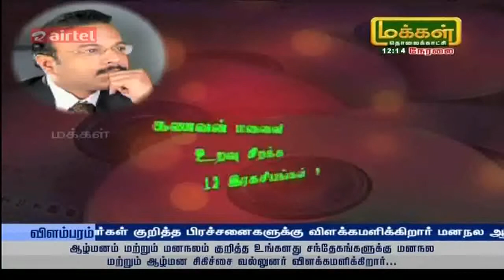Best Psychologist in Chennai | Dr.Prabhakaran | Hypnotherapist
கேள்வி பதில்கள்  TV நிகழ்ச்சி

மனம், மாணவர்கள், கணவன் மனைவி, காதல் , கெட்ட பழக்கங்கள் , தோல்வி போன்ற
பல பிரச்சனைகளுக்கான கேள்விகளுக்கு பதிலளிக்கிறார் .

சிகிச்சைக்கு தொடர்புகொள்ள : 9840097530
ஈமெயில்: drnpkdr @gmail.com

Dr .பிரபாகரன்
மனநல நிபுணர் / ஆழ்மன சிகிச்சை வல்லுநர் / வெற்றி பயிற்சியாளர்
குடும்பம் மற்றும் செஸ் சிகிச்சை நிபுணர்